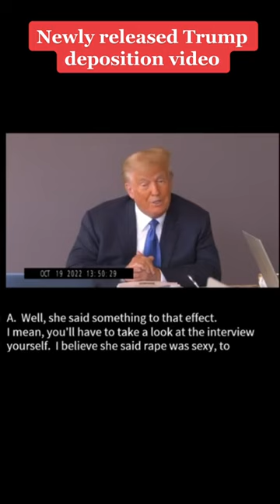CCTV Presents: Trump's Deposition AmericaFirst617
Stop Prepping Water Supplies' Learn to Make Your Own Free

3rd Party Ads by Creator